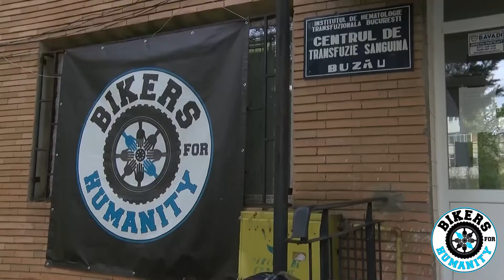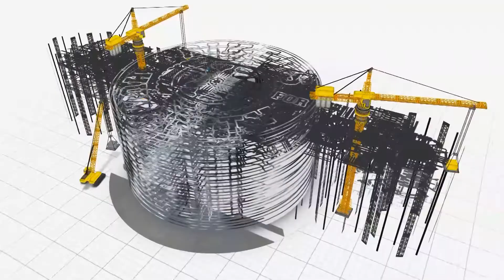BIKERS FOR HUMANITY. Donare de sange Buzau 16 04 2022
Un scurt  montaj realizat de Alexandru Tamasescu, cu imagini de la donarea de sânge de la Buzău. Felicitări tuturor donatorilor și celor care susțin inițiativele Bikers for Humanity Romania!
Pe fundalul sonor se aude Imnul BFH, compus de Ovidiu Anton si interpretat de grupul ANTON!